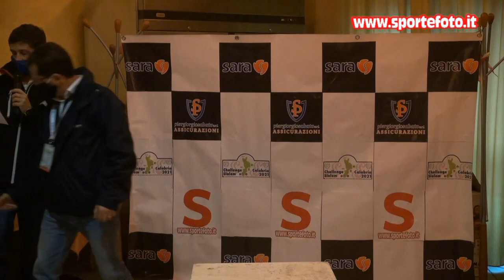Michele Bozzo - 2` Mini Slalom Citta` di Torano 2021